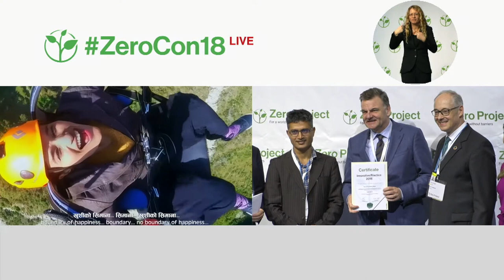Karuna Foundation´s Inspire2Care: Disability-inclusive communities in remote areas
Welcome to the awardee video of Karuna Foundation´s Inspire2Care, a winner of the 2018 Zero Project Award on Accessibility.

The Karuna Foundation, founded in 2007 by the Dutch entrepreneur René an der Stegge, works mainly in South East Asia. The model Inspire2Care developed by Karuna in Nepal creates disability-inclusive communities in rural  areas, such as Rasuwa, Ilam, and Sunsari as well as in the capital Kathmandu. The programme focuses on prevention of childhood Disability, Community Based Rehabilitation and strengthening community systems to continue the work. Physical accessibility, Inclusive Education, access to treatment and assistive devices, social empowerment, and the creation of livelihoods are its major areas of interventions. Since 2015 approximately 5,000 persons with disabilities have benefitted from the Inspire2Care model.

Speaker:
René Aan de Stegge, Karuna Foundation, Netherlands